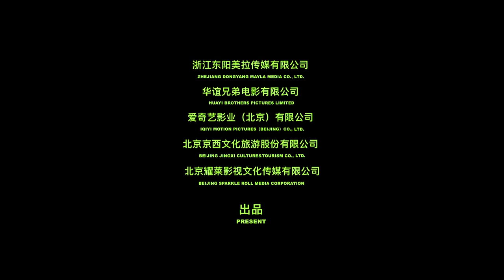Młodość (Youth), reż. Feng Xiaogang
Młodość / Fang hua / Youth, reż. Feng Xiaogang, Chiny 2017

SEKCJA: ASIAN CINERAMA

12. Azjatycki Festiwal Filmowy Pięć Smaków (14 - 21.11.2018)
12th Five Flavours Asian Film Festival

Film zupełnie inny od dotychczasowych narracji o czasach rewolucji kulturalnej. Trupa taneczna czerwonogwardzistów przygotowuje się do objazdowych występów po całych Chinach. Nastoletnie zauroczenia i konflikty, wspólne dorastanie zakłóca kilkumiesięczny konflikt wojenny i późniejsze reformy ekonomiczne w Chinach, niszcząc dotychczasową rzeczywistość młodego pokolenia.

A different take on the Cultural Revolution, distinctive from the previous narratives about these times. The Red Guards dance troupe is preparing for traveling performances all over China. Teenage infatuation and conflicts, growing up together is disrupted by several months of war and subsequent economic reforms in China, destroying the world young generation knew so far.